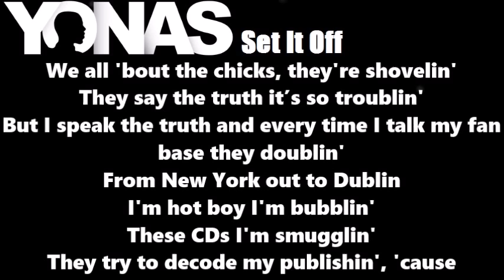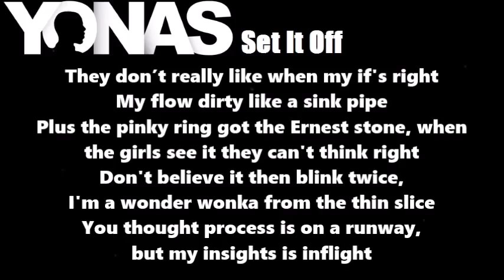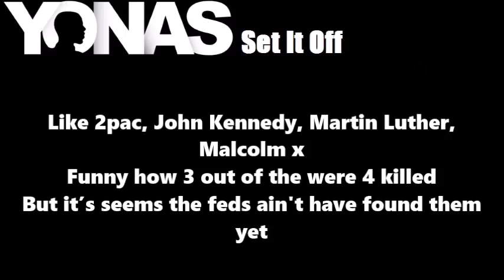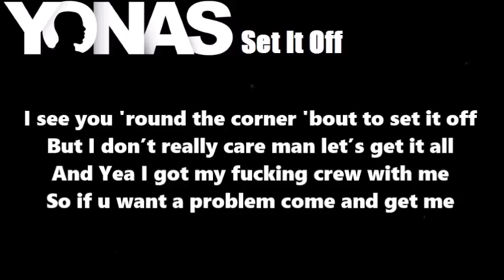Yonas - Set if Off Lyrics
Download Yonas - Set It Off

*If any producer or label has an issue/problem with any of the uploads please get in contact " " and I will delete it immediately (this includes artists of the images used).

[Lyrics]
[Chorus]
I see you 'round the corner 'bout to set it off
But I don’t really care man let’s get it all
You see I got my fucking crew with me
So if you want a problem come and get me
And Yea I got my fucking crew with me
So if u want a problem come and get me

[Verse 1]
We all ‘bout the chicks, they're shovelin’
They say the truth it’s so troublin’
But I speak the truth and every time I talk my fan base they doublin’
From New York out to Dublin
I'm hot boy I'm bubblin’
These CDs I'm smugglin’
They try to decode my publishin’
They don’t really like when my if's right
My flow dirty like a sink pipe
Plus the pinky ring got the Ernest stone, when the girls see it they can't think right
Don't believe it then blink twice,
I'm a wonder wonka from the thin slice
You thought process is on a runway, but my insights is inflight

[Bridge]
So I'm throwing rocks at this glasshouse for the people that make this mousetrap
Standing at that front door but I got an army that's outbacked
Got a good mind but all about that for survival guide I rewrote that
Cuz most people say they wouldn't take a shot if they had to, but i doubt that
The heat is over, It's cold now
The reaper coming, for these soul now
Cuz everybody 'round me got a gun
You'd be stupid is a motherfucker walking 'round without one

[Verse 2]
Do you buy whatever they sell ya'll?
Me and my nigga is like hell no
Could be two of us to like twelve of ya
But we still blast the shots to shells fall
I was born for this lifetime
Aftermath my generation
And I ain’t here to just write lines
I'm here to symbolize the last revelation
Have you ever felt like, you're wrong even when your dead right
Cuz everyone else puttin' it damn right
Ends up dead, when they pull up at a red light
Like 2pac, John Kennedy, Martin Luther, Malcolm x
Funny how 3 out of the were 4 killed
But it’s seems the feds ain't have found them yet